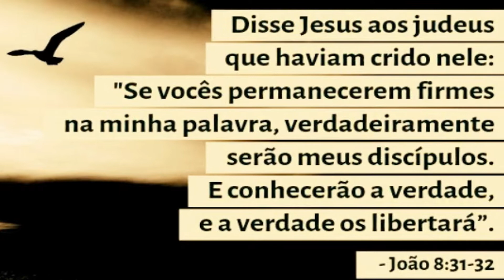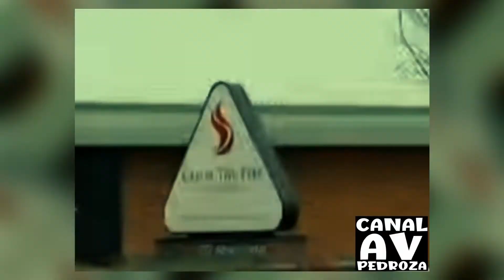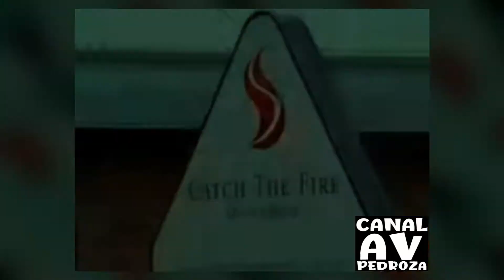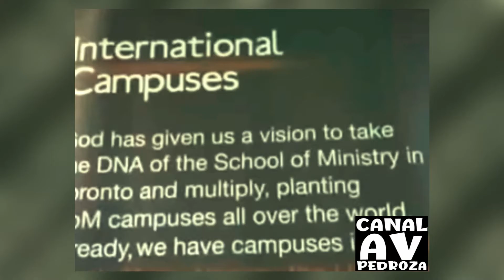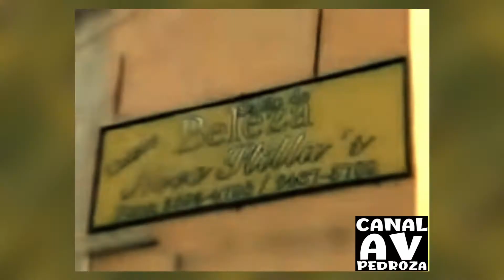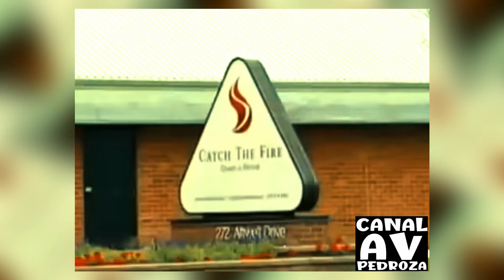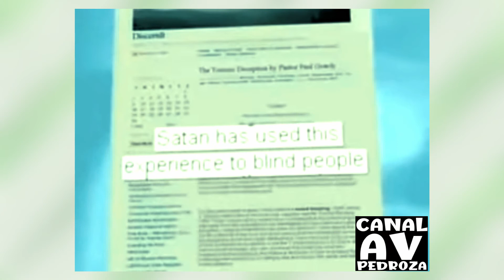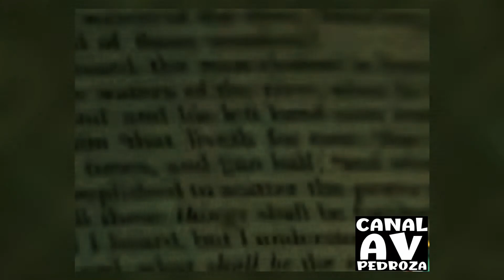A ORIGEM do RETETÉ e a igreja DO AEROPORTO DE TORONTO no Canadá EPISÓDIO 1